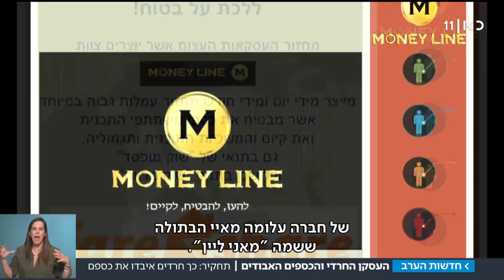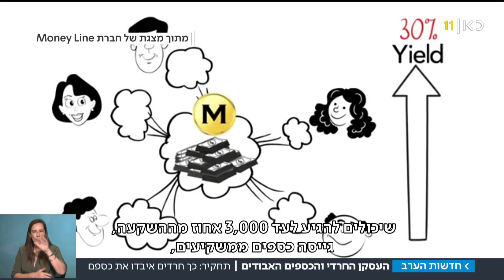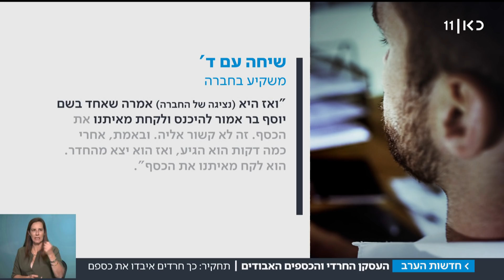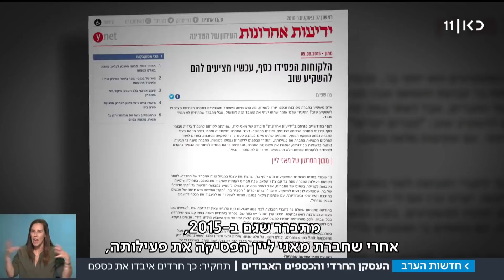"מי שרוצה לעבוד צריך להפקיד כסף": שיטת הונאת החרדים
עשרות חרדים נפלו קורבן למה שנראה כמו הונאת משקיעים. במרכז הסיפור – איש עסקים שנגדו עלו בעבר טענות דומות. כתבתו של צח שפיצן, מתוך חדשות הערב 07.10.18